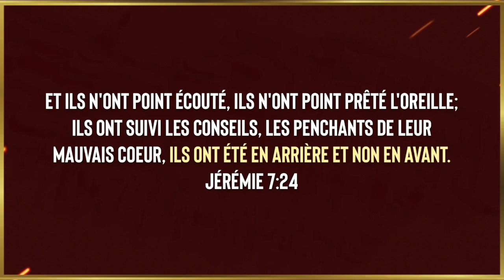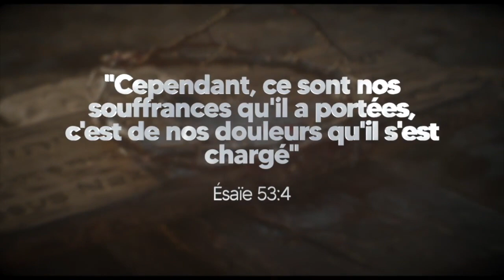Émission Foi en Action - Vendredi 18 Mars